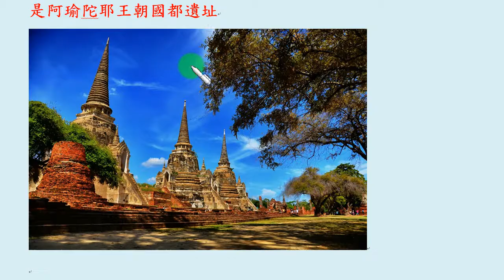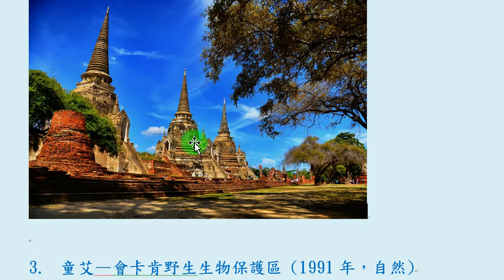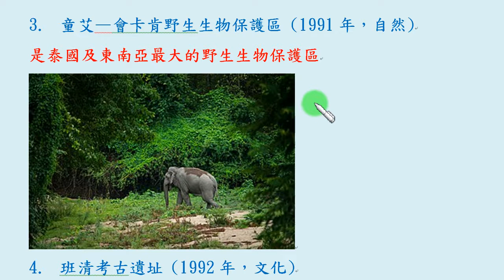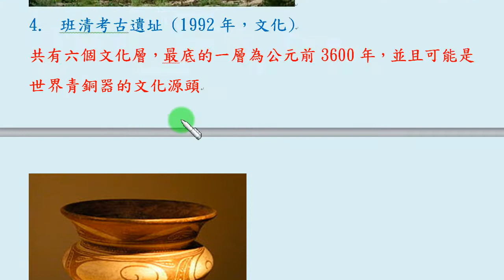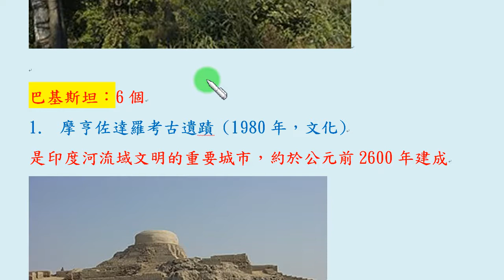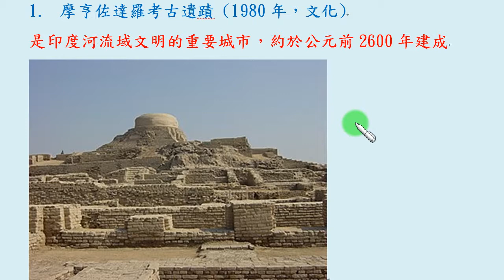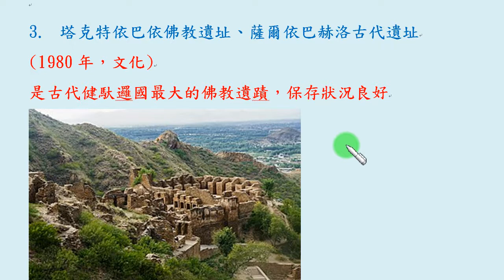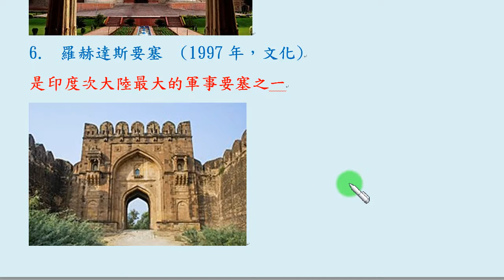快速瀏灠聯合國世界遺產：亞洲篇之5 (泰國的素可泰歷史城鎮、阿瑜陀耶古城、童艾野生保護區、班清考古遺址、東巴耶延山保護區、崗卡章森林保護區。巴基斯坦的摩亨佐達羅遺蹟、塔克西拉、塔克特依巴依佛教遺址)